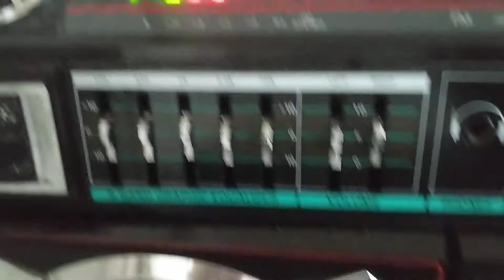GHETTO BLASTER!! Helix HX-4636 in action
We got this rad looking boombox for free from my wife's grandpa.  After finding a suitable power adapter on Amazon, this thing fired right up.  Even the cassette decks sound crisp and on time!